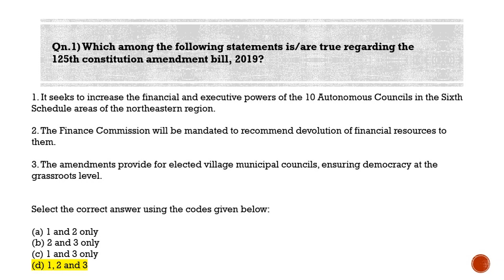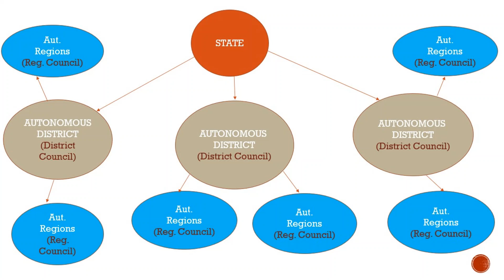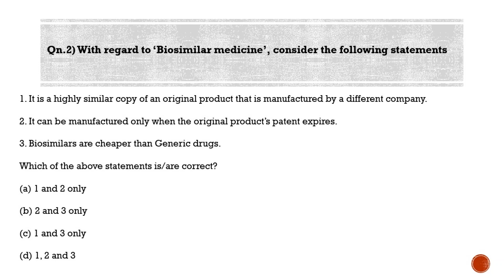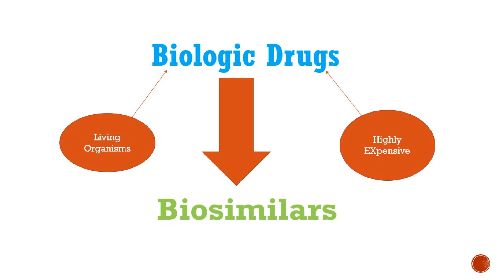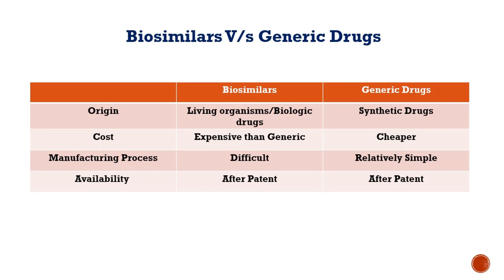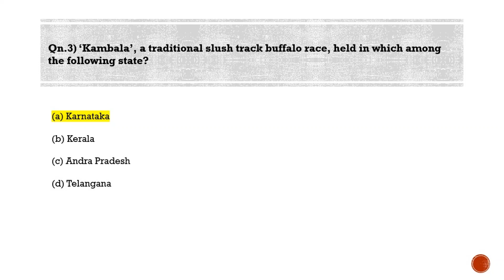Most Probable Questions for IAS Prelims - Qns for 09-05-2020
Most Probable Questions for IAS Prelims 2020 - Qns for 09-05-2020

Qn.1) Which among the following statements is/are true regarding the 125th constitution amendment bill, 2019?

1. It seeks to increase the financial and executive powers of the 10 Autonomous Councils in the Sixth Schedule areas of the northeastern region.
2. The Finance Commission will be mandated to recommend devolution of financial resources to them.
3. The amendments provide for elected village municipal councils, ensuring democracy at the grassroots level.

Ans: (d) 1, 2 and 3

Learning Zone: It seeks to increase the financial and executive powers of the 10 Autonomous Councils in the Sixth Schedule areas of the northeastern region.
The amendments provide for elected village municipal councils, ensuring democracy at the grassroots level.

Powers: The village councils will be empowered to prepare plans for economic development and social justice including those related to agriculture, land improvement, implementation of land reforms, minor irrigation, water management, animal husbandry, rural electrification, small scale industries and social forestry.

The Finance Commission will be mandated to recommend devolution of financial resources to them.

Why is this question important? The Tripura Tribal Areas Autonomous District Council (TTAADC) recently has passed resolutions to codify the customary laws of three tribal clans- Mizo, Kaipeng and Malsom.

Qn.2)  With regard to ‘Biosimilar medicine’, consider the following statements

1. It is an identical copy of an original product that is manufactured by a different company.
2. It can be manufactured only when the original product’s patent expires.
3. Biosimilars are cheaper than Generic drugs.

Ans: (a) 1 and 2 only

Learning Zone: It is a biologic medical product that is almost an identical copy of an original product that is manufactured by a different company.

They are officially approved versions of original “innovator” products and can be manufactured when the original product’s patent expires. Reference to the innovator product is an integral component of the approval.

Generic drugs are chemically identical to the original branded drug and, as such, cost significantly less because they don’t require much testing. Because biosimilars are made from living organisms, though, and don’t contain identical ingredients to their name-brand counterparts, they still require some testing. So, they cost more than generics, but less than the branded biologic.

Why is this question important? WHO prequalifies first biosimilar medicine– trastuzumab- to increase worldwide access to life-saving breast cancer treatment.

Trastuzumab – a monoclonal antibody – was included in the WHO Essential Medicines List in 2015 as an essential treatment for about 20% of breast cancers.

Qn.3) ‘Kambala’, a traditional slush track buffalo race, held in which among the following state.

(a) Karnataka
(b) Kerala
(d) Telangana

Ans: (a) Karnataka

Learning Zone: It is traditional slush track buffalo race held annually in coastal districts of Karnataka to entertain rural people of the area.

The Slushy/marshy paddy field track is used for Kambala. The sports season generally starts in November and lasts till March.

Why is this question important? Karnataka High Court had stayed this sport in view of the Supreme Court’s ban on jallikattu. And later the Govt. of Karnataka had passed an ordinance to exempt this sport from the ban.